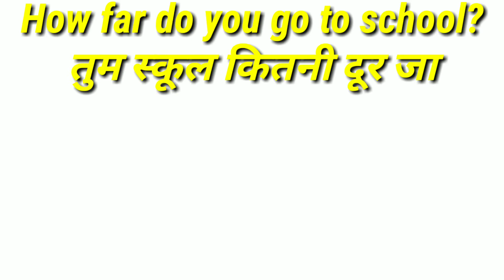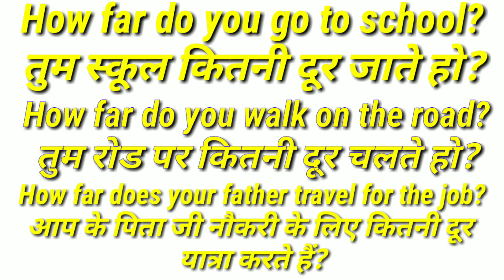far आओ सीखें How far आसानी से।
Howfar # सीखें आसानी से।